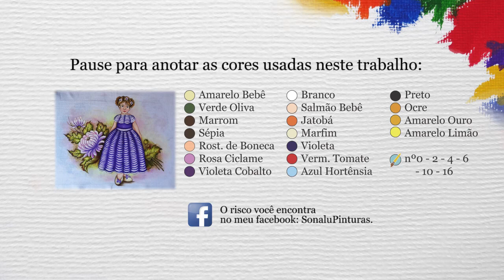Aula 134 - Menina com Crisântemos em Pano de Prato - Parte 1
Voltando para a série de meninas, hoje vamos pintar uma Menina com Crisântemos em Tecido ^^. Lembrando que as cores são sugestões, e que você pode substituir a pintura do vestido por um vestidinho de crochê. E vamos pintar.